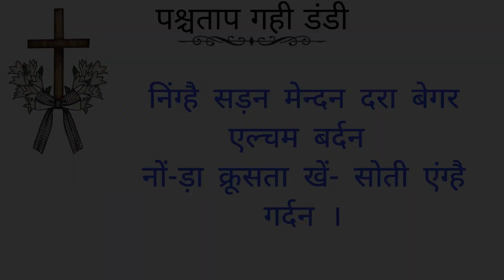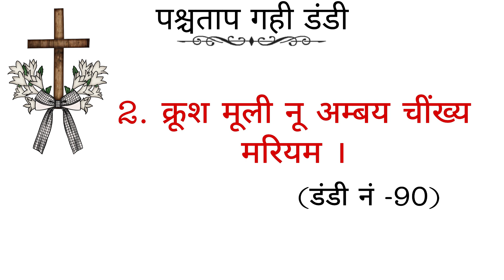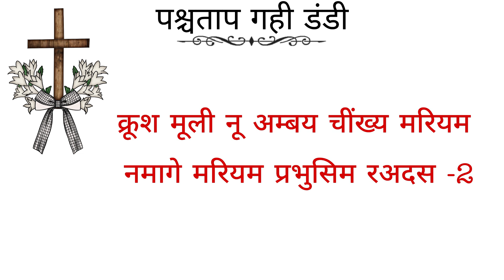पश्चताप गही डंडी | कुड़ुख डंडी न -220 | कुड़ुख डंडी न - 90 | महाउपवास कालीन गीत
SINGER :- @belsajar kindo , MANJU KINDO
SOME PREVIOUS VIDEOS OF OUR CHANNEL :-

1) ए-रा प्रभु यीशुस नम्हैं उईजी मंजस | ERA PRABHU YESHUS NAMHAY UYJI | महाउपवास कालीन गीत | URMILABARA.
2) सात क्रूस वाणी गीत | पूरा हुआ क्रूस पर यीशु पुकारता...| महाउपवास कालीन गीत | @URMILA BARA - LAKRA. ​

3) मसीही प्रेम गीत⭐ | अपनों को तो इस दुनिया मे सब प्यार करते हैं..| HINDI SONG | @URMILA BARA - LAKRA. ​

00:00 - INTRO
00:10 - निंग्है सड़न मेन्दन दरा बेगर एल्चम बर्दन ( डंडी न-220)
05:36 - क्रूस मूली नू अम्बय चींख्य मरियम ( डंडी न-90)
08:57 - END SCREEN